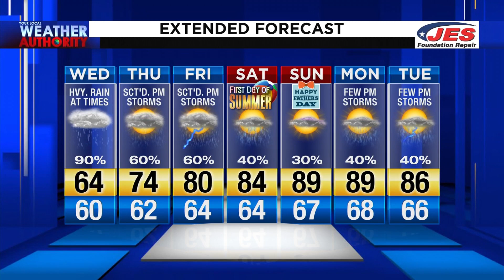Wednesday Morning Video Forecast 6-17-20 AM